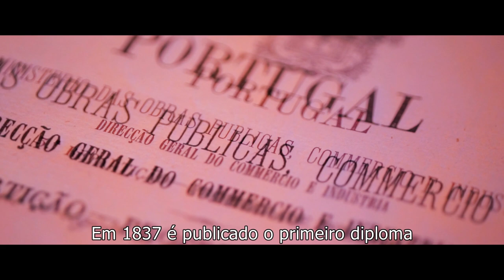Instituto Nacional da Propriedade Industrial